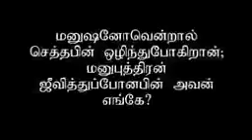Where your Soul goes after Death.